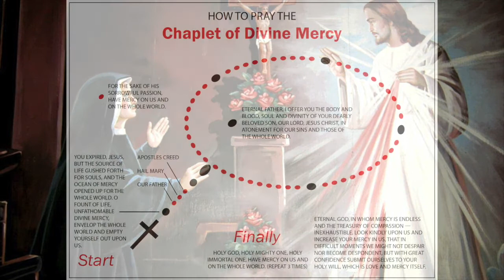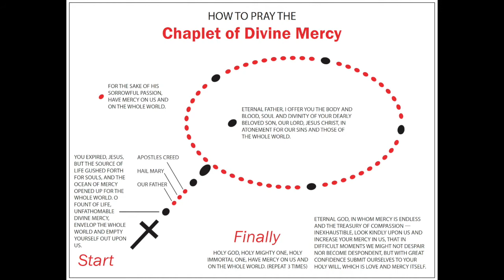Day 8 - Novena to the Divine Mercy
Pray this brief chaplet and ponder the unfathomable mercy of our Lord and Savior Jesus Christ on day 8 of 9 on the Novena to the Divine Mercy.